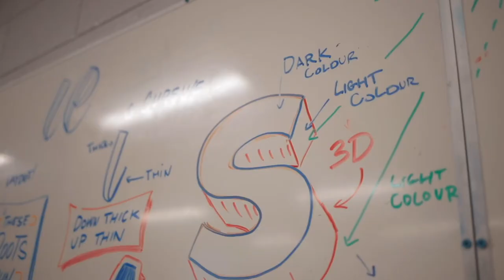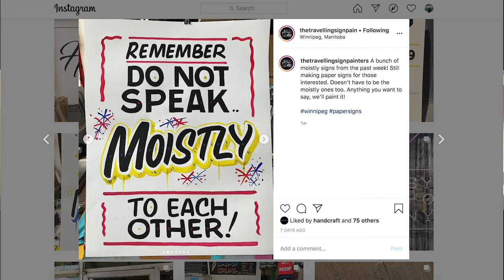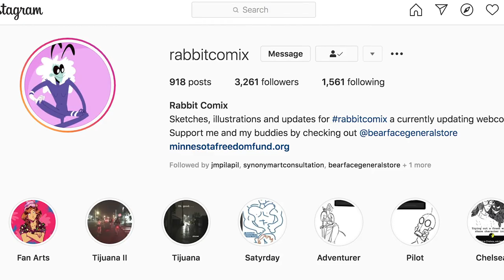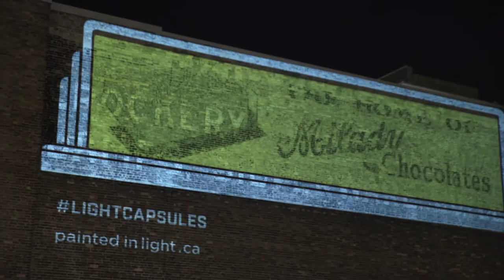Writing On The Wall // Travelling Sign Painters Update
Writing On The Wall producer Elbert Bakkers shares an update from The Travelling Sign Painters.